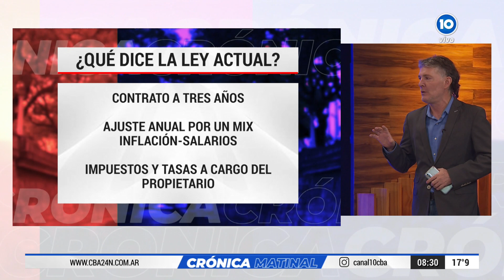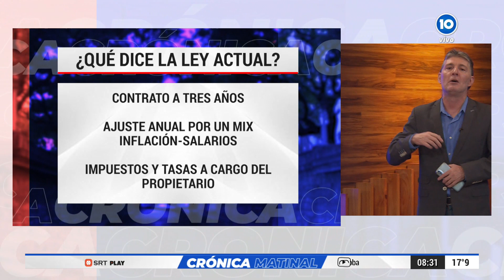¿Se suspende la LEY DE ALQUILERES?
El gobierno nacional apunta directamente contra la normativa: evalúan derogarla, suspenderla o modificarla.

Mirá 📺 en CrónicaMatinal por Canal10 (de lunes a viernes de 7 a 9 horas con la conducción de Silvina Brochero y Andrés Oliva)